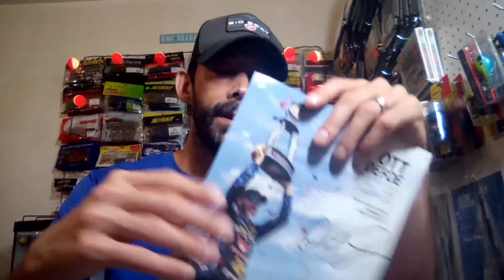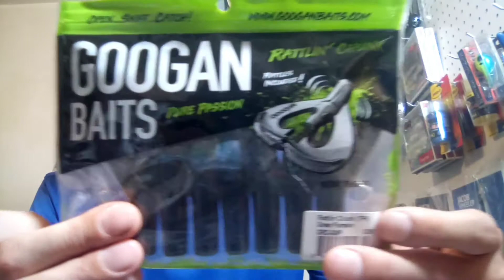MLF July Box They Fixed IT